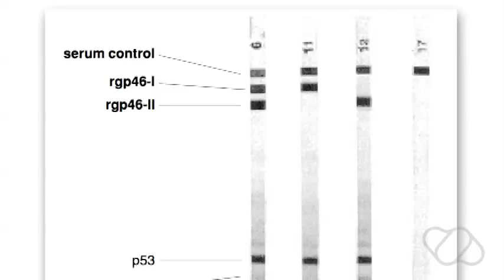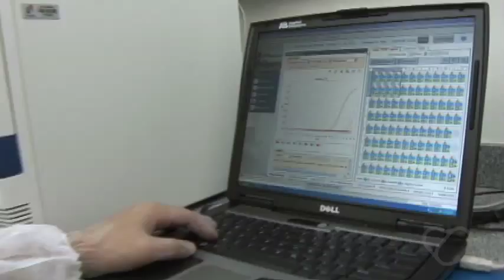Kit facilita a identificação do retrovírus HTLV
Pesquisadores do Hemocentro de Ribeirão Preto, ligado ao Hospital das Clínicas da Faculdade de Medicina de Ribeirão Preto (HCFMRP) da USP, em parceria com a empresa Gene ID SA, desenvolveram um kit de diagnóstico molecular para confirmar a infecção pelo retrovírus HTLV 1 e 2, em casos de resultados positivos de exames feitos na rotina sorológica dos hemocentros e bancos de sangue. O teste confirmatório nacional, além de mais sensível, o que permite reduzir a janela imunológica (tempo entre a infecção e a produção de anticorpos contra o retrovírus), terá um custo 17 vezes menor do que o usado atualmente, chamado de Western Blot (WB), que é importado.

Reportagem: Marcos de Assis
Narração: Viviane Santos
Imagens e edição: Luís Rimel